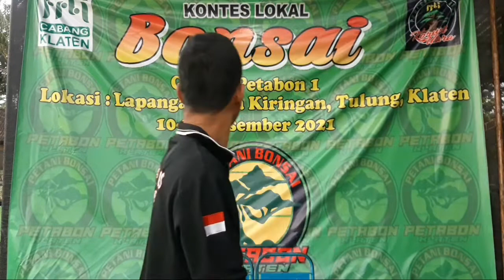Persiapan dan pendaftaran Kontes Bonsai PETABON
Persiapan dan pendaftaran kontes Bonsai .
Petabon Part 1
pameran Bonaai lokal PPBI Klaten
korwil utara